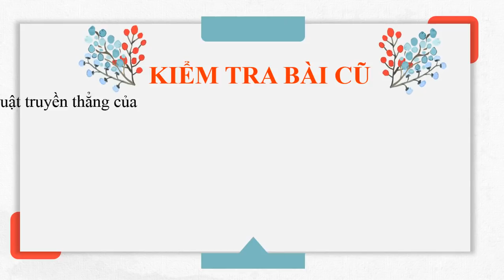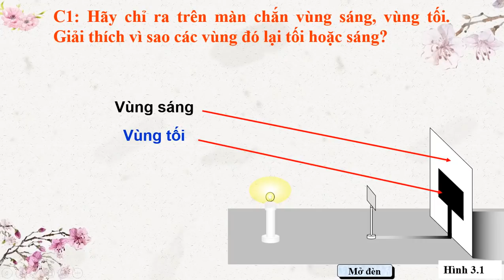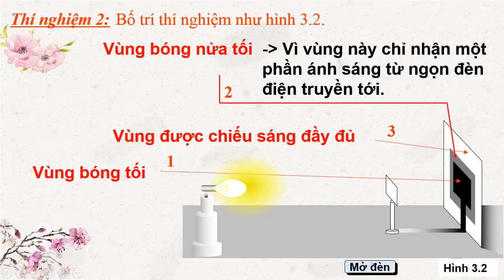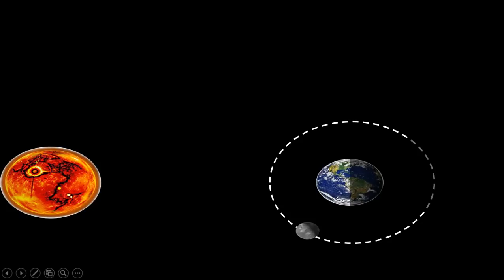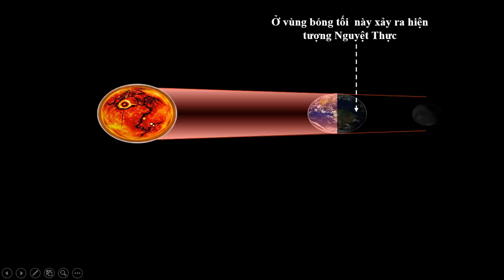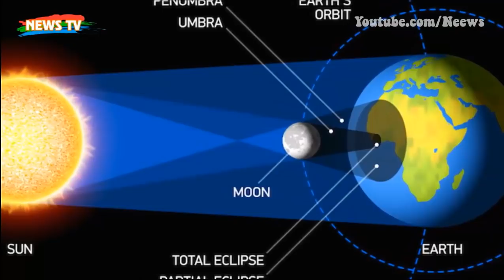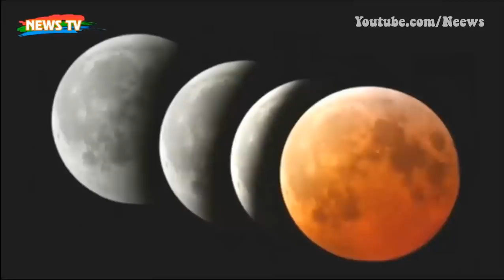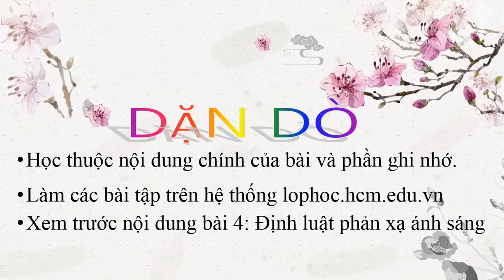VẬT LÝ 7 (Tuần 3 / HK1) - Bài 3: ỨNG DỤNG ĐỊNH LUẬT TRUYỀN THẲNG CỦA ÁNH SÁNG